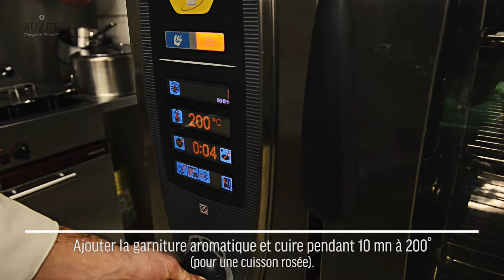Accords Mets et Vins : Carré Gourmand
Pigeon, Gelée de réglisse, purée de butternut & pomme fruit.

Carré Gourmand
2 Rue Montalembert
47550 Boé
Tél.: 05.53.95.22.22